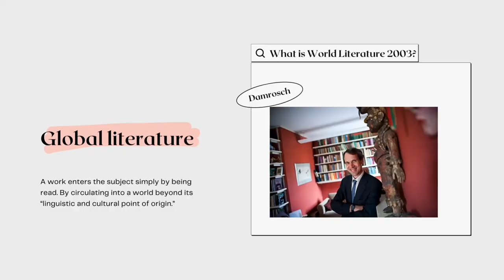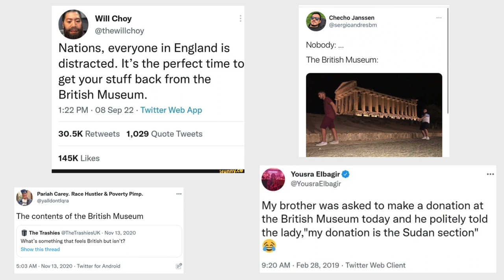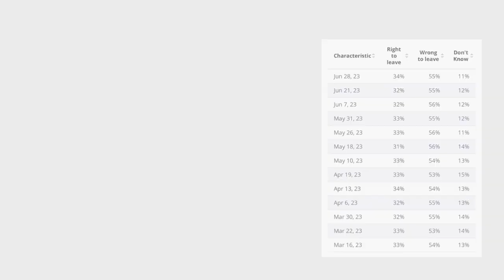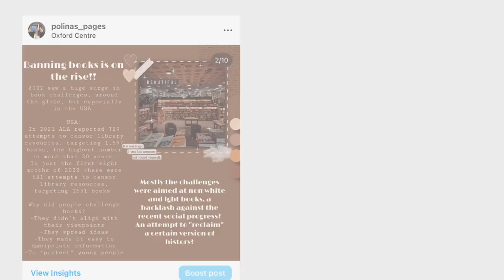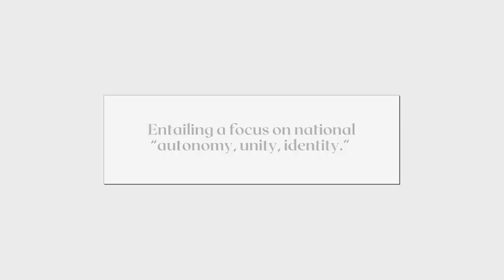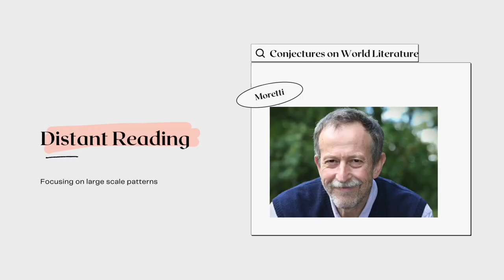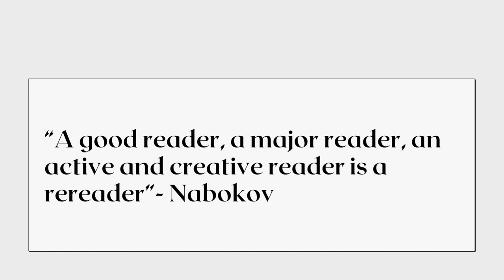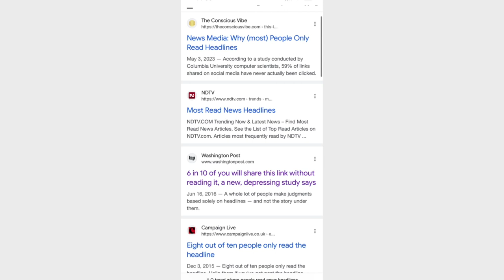Should English Literature be replaced with Global Literature? // some thoughts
A mini video essay (my first ever) on whether English Literature as a subject should be replaced by Global Literature. I included a lot of examples that don't just center around the UK, as we are talking about global literature after all, so I hope this video will be interesting even if you are not UK based.

Timestamps:
00:00 intro
00:18 definitions
03:55 why does English Literature still exist?
12:48 practical challenges to reforming
17:24 why study literature?
23:24 final thoughts

Bibliography
(Venkat Mani, 2012.)
(What is World Literature? Princeton University Press, 2003.)
“it’s not about discussing ideas objectively. It’s about not discussing them at all” (Jeffrey Sachs, Acadia University
“in most of asia, the so called novel was a minor genre” (Haruo Shirane, What Global English means for world literature, publicbooks.org )
  This decision if carried out on a governmental level, could be detrimental to international relations
  Stanford scholar in his Conjectures on World Literature

About me!

Want to chat? DM me over bookstagram​ I'd love to hear from you
discord book club!!
(comment and i will send you the link)